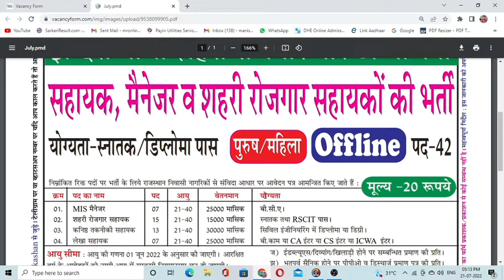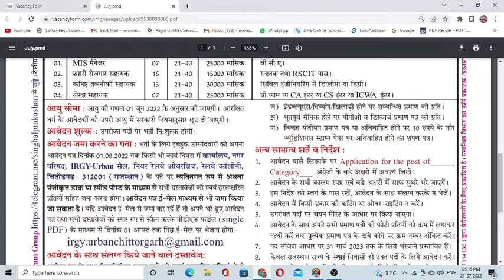Nagar Parishad Chittorgarh Recruitment 2022 | Nagar Palika Chittorgarh Vacancy 2022 | Offline form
rajasthan nagar palika bharti 2022
nagar palika nagaur bharti 2022
nagar palika vacancy 2022